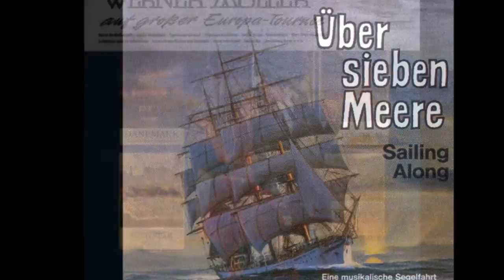Werner Müller & Horst Fischer, trumpet (Germany) - What A Wonderful World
A 2010 released album "The Wonderful World Of Werner Müller - Popular Hits" - A 1968 recording
(London phase4stereo WQCP-862)